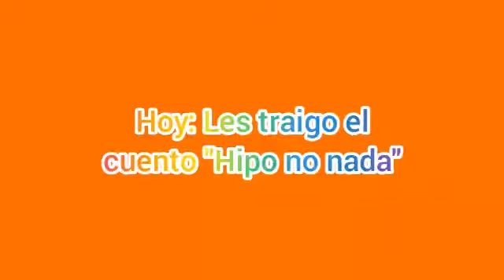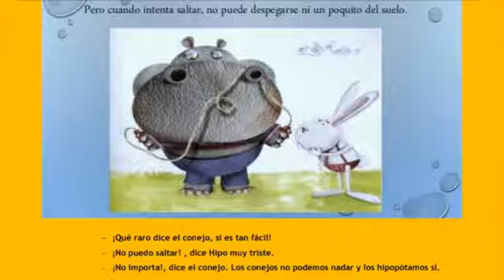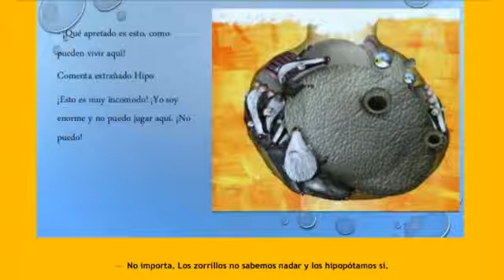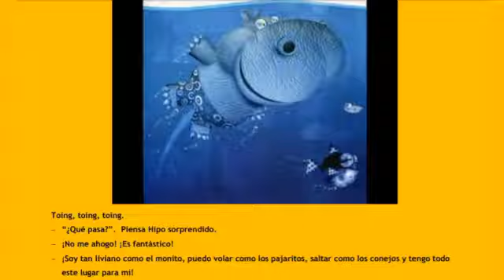Hipo no nada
Hola familias! Hoy traigo para compartir con ustedes el cuento “Hipo no nada” de Pablo Bernasconi, lo escuchamos?
Seño Luli